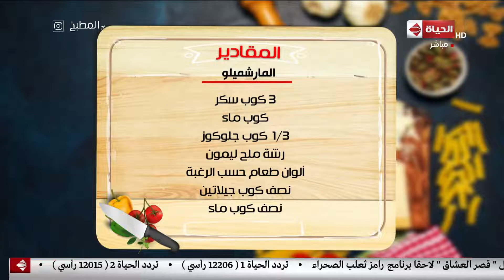المطبخ - مع أسماء مسلم | 28 يناير 2019 - الحلقة الكاملة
حلقة اليوم 28 يناير 2019 من برنامج المطبخ تقدمه أسماء_مسلم تناقش فيها مقادير وطريقة عمل المارشميلو والنودلز بالبهارات وصوابع البطاطس المقرمش.